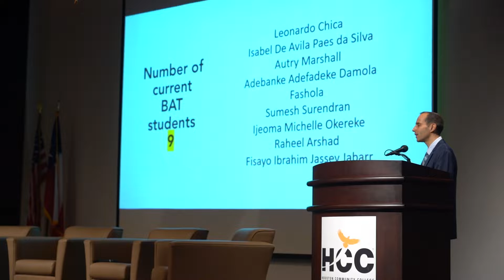HCC’s bachelor’s degree of applied technology in AI and Robotics addresses booming demand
Houston Community College’s pioneering bachelor’s degree of applied technology in AI and Robotics is now well underway to help meet the surging demand for professionals trained in artificial intelligence.

The program, which began in the fall semester, aims to equip students with a solid foundation and industry-guided, practical skills to prepare them for careers in the rapidly evolving AI and robotics industry.

HCC holds the distinction of being the first to offer a bachelor’s degree in AI and Robotics at the community college level, following its pioneering AI associate degree of applied science that launched in Texas two years ago.